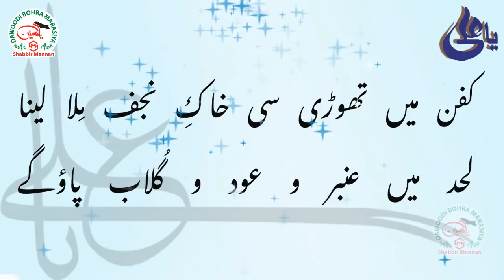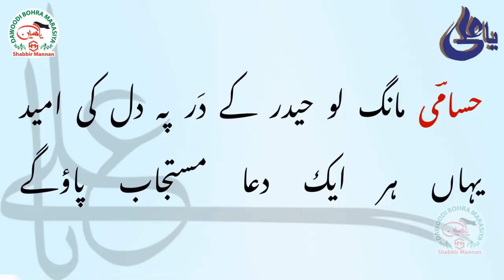New Manqabat :- Ali Ke Dar Pe Chalo Behisab Paoge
Receited By :- Mustafa Bhai Badri (Hizbe Husami - Surat )

Written By :- Hunaid Bhai Mithai Wala (Hizbe Husami - Karachi)

Please Comment if you need any Marsiya and Share to other Mumineen Groups